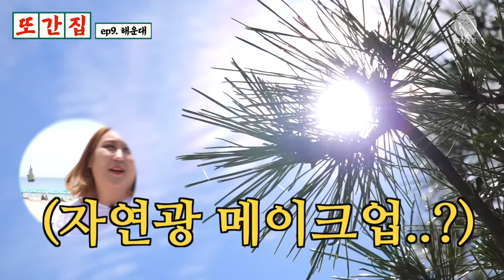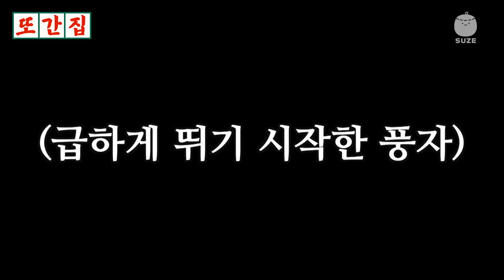부산 맛집 직이네 | 또간집 EP.9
부산 해운대 맛집을 찾아 왔습니다. 부산 떡볶이, 밀면 먹방
또간집 10화 (8월 26일 6시 30분) 재밌는 거 올라온다

[ 또간집 선서 ]
✋🏻맛집 광고✋🏻
✋🏻맛집 비즈니스✋🏻
안 받겠습니다.

- 하지만.. 풍자가 쫌.. 많이 먹어요.. -